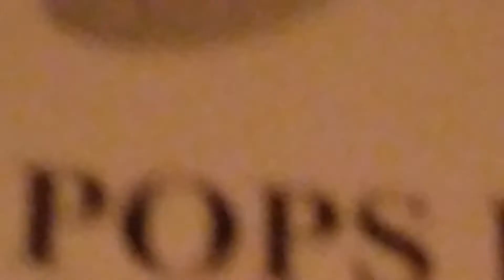Mamma Mia! arr. Michael Story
HHMS Pops Concert 5/6/17. 6th grade band.